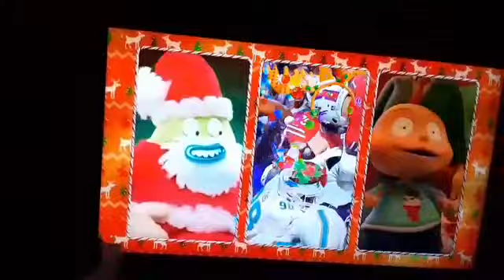The BIGGEST, SCARIEST hack I've uploaded? THERE'S 2 OF THEM??!??!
I was showing my friend a nickmas promo THEN MY CARTOON CHARACTER WAS SHOWN BEING KIDNAPPED BY PLOTYOU217 AND @㞱 's BIG BALLS BOB! WHAT IS GOING ONNNN